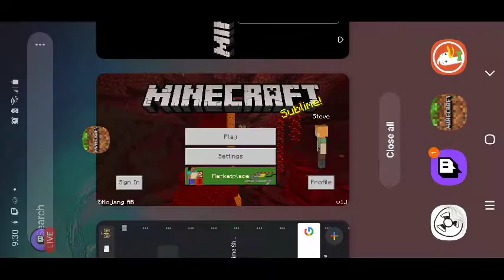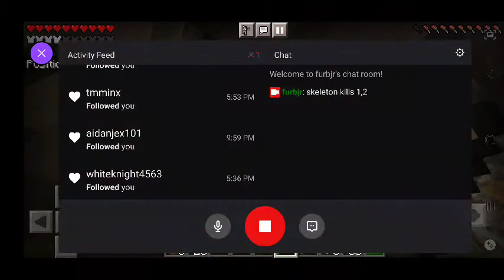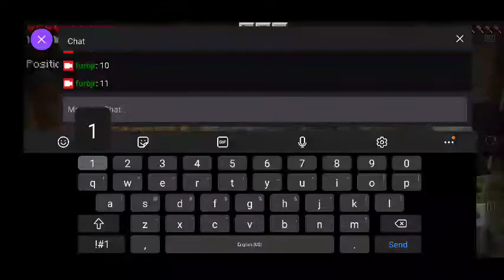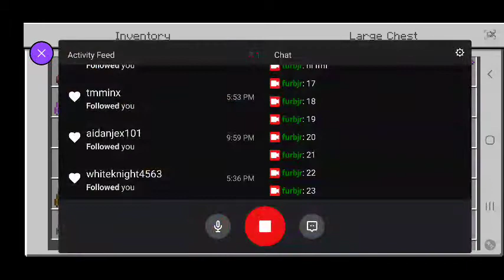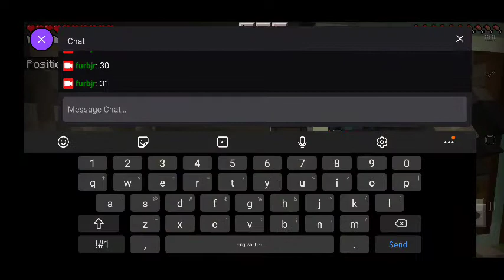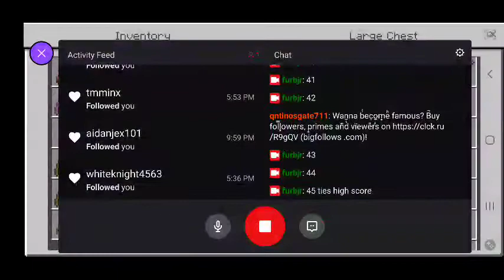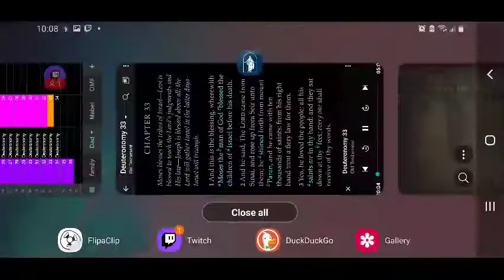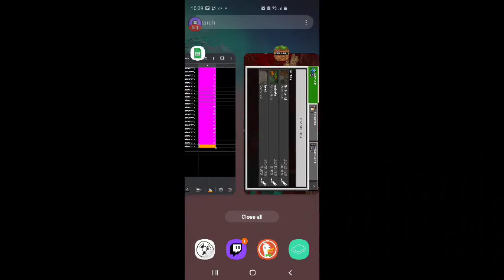FURBjr Is Digging His Own A-Hole: Increasing the Ossuary #6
In this session FURBjr harvests the experience points, bones, and other
items dropped by skeletons when they are harvested at the skeleton
spawner that FURBjr has found.

FURBjr listens to the Book of Deuteronomy: Chapters 33 through 34 and
the Book of Joshua: Chapters 1 through Chapter 7.